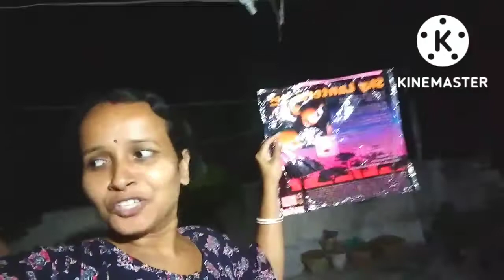বাড়ি ফিরে সবাই মিলে খুব আনন্দ করে সারা দিন কাটালাম।family blog